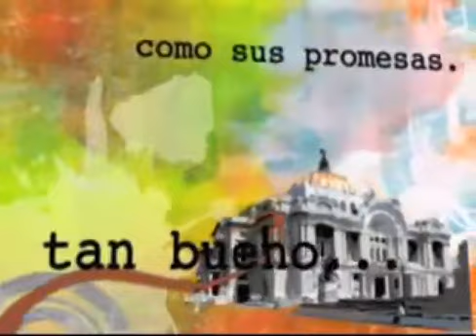NECESITA: ORIENTACION FISCAL-CONTABLE-JURIDICAMPARO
C.P.JESUS RODRIGUEZ GONZALEZ, C.P. PIEDAD AQUINO RODRIGUEZ, ROBERTO MARQUEZ ESTRADA  Y LIC. ROMAN DIAZ VAZQUEZ PREMIO NACIONAL DE ABOGACIA 1990, ABOGADO-AMPARISTA-PENALISTA PRESIDENTE DE LA ACADEMIA NACIONAL DE AMPARO-CONCAAM, CICLO DE LOS GRANDES TEMAS, RETOS Y PROBLEMATICAS NACIONALES Y REGIONALES: ORIENTACION FISCAL-CONTABLE-JURIDICAMPARO, POR EL C.P.JESUS RODRIGUEZ GONZALEZ, C.P. PIEDAD AQUINO RODRIGUEZ, ROBERTO MARQUEZ ESTRADA  Y LIC. ROMAN DIAZ VAZQUEZ PREMIO NACIONAL DE ABOGACIA 1990, ABOGADO-AMPARISTA-PENALISTA PRESIDENTE DE LA ACADEMIA NACIONAL DE AMPARO-CONCAAM, CONDUCTOR DEL FORO PERMANENTE SOBRE LA NUEVA LEY DE AMPARO Y CICLO DE LOS GRANDES , RETOS NACIONALES Y REGIONALES EL FORO PERMANENTE SOBRE PROBLEMATICAS Y CASOS CONCRETOS DE AMPARO, FORO PERMANENTE SOBRE PROBLEMATICA DE XOCHIMILCO, COMUNICATE a , TELEFONOS: 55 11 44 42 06/ 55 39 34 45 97 /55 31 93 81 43, HUGO DE JESUS ZAMORA, JOSE GUADALUPE CASTILLO, MARIA GUADALUPE LYDIA VELA. CONTACTANOS POR FACEBOOK CON ROMAN DIAZ VAZQUEZ, TELEINTERN.CONSTITUCIONALISTA     (TODO COMENTARIO REALIZADO ES RESPONSABILIDAD DEL CONDUCTOR Y NO DE CANAL PATRIO)